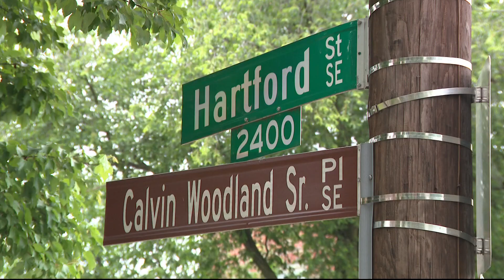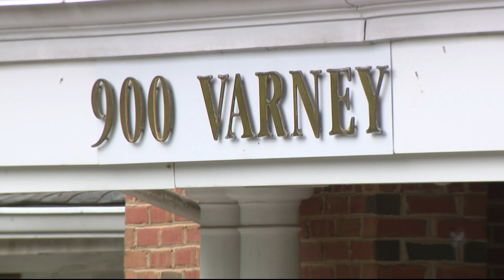Police investigate homicide in Southeast DC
Metropolitan Police say 23-year old Romello Hammond was shot on Friday night around 10:30pm in the 900 block of Varney Street SE.